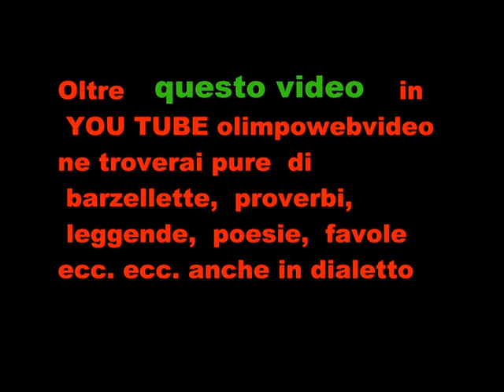11° Rassegna Organistica dell'Isola Bergamasca 10 2011 a Grignano 109.wmv